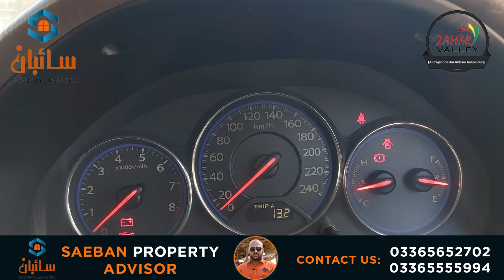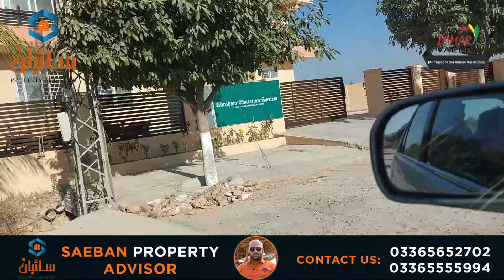Zamar Valley Islamabad Latest Site Visit | Low Cost Housing Society | Plot on Installments Islamabad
So, in this video, we will discuss about "Zamar Valley Islamabad Latest Site Visit | Low Cost Housing Society | Plot on Installments Islamabad."

For Investment Consultancy 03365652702 | 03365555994

OFFICE NO 5, FIRST FLOOR, ARSHAD SHARIF PLAZA, NEAR ASKARI BANK G-11 MARKAZ ISLAMABAD, ISLAMABAD, PAKISTAN